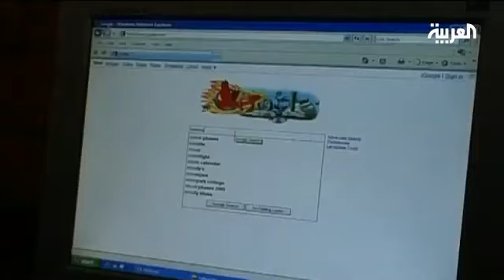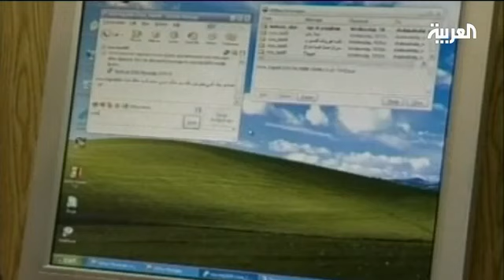إيران تشدد الخِناق على الشبكة العنكبوتية